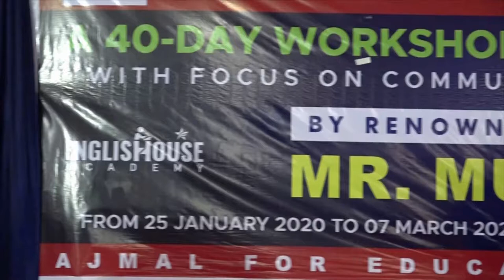Amazing performance by School Student | Ajmal Foundation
Ajmal Modern Residential School, Bhelowguri, Hojai Assam India

40 Day PD Workshop by Munawar Zama, English Trainer, Hyderabad - India

1. Nazir Ajmal Memorial College of Education, Hojai (B.Ed., D.El.Ed.)
2. Ajmal Law College, Hojai,Assam
3. Maryam Ajmal Women’s College of Science & Technology, (B.A., B.Sc. with Major), Residential
4. Haji Ajmal Ali College, Nilbagan (B.A)
5. Ajmal College of Arts, Commerce & Science, Hojai, H.S. (All Streams), Residential
6. Maryam Ajmal Women’s College of Science & Technology, Hojai, (H.S. Science), Residential
7. Maryam Ajmal Women’s College of Arts, Hojai,H.S. (Arts), Residential
8. Maryam Ajmal Women’s College of Arts, Kharupetia, H.S. (Arts)
9. Maryam Ajmal Senior Secondary School, Gauripur
10. Ajmal College of Arts, Commerce & Science, Kharupetia, H.S. (All Streams)
11. Ajmal College of Arts & Science, Dhubri, H.S. (Arts & Science)
12. Ajmal College of Arts & Science, Hatsingimari, H.S. (Arts & Science)
13. Ajmal Senior Secondary School, Gauripur
14. Ajmal College of Arts & Science, Chenga
15. Ajmal College of Arts & Science, Kalgachia
16. Haji Ajmal Ali Junior College Nilbagan, H.S. (Arts)
17. Haji Ajmal Ali Memorial Junior College, Kapashbari, H.S. (Arts)
18. Ajmal College of Arts Choudhury Bazar, H.S. (Arts)
19. Ajmal College of Arts Dagaon,H.S. (Arts)
20. Ajmal College of Arts Hasrawbari, Kokrajhar, H.S. (Arts)
21. Ajmal College, Jungle Block H.S. (Arts), Jamunamukh, Hojai, Assam
22. Ajmal Modern Residential School, Bhelowguri
23. Ajmal Adarsha Jatiya Vidyalaya Haldiati (Tapatjuri) ,Akashiganga
24. Ajmal Study Centre KKHSOU, NIOS & Other Educational Projects &
      Schemes, Hojai